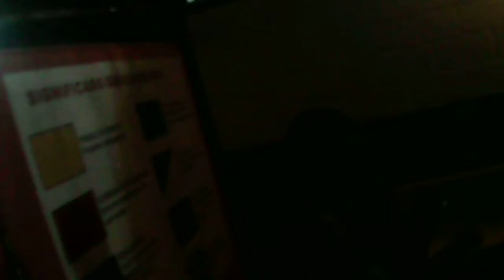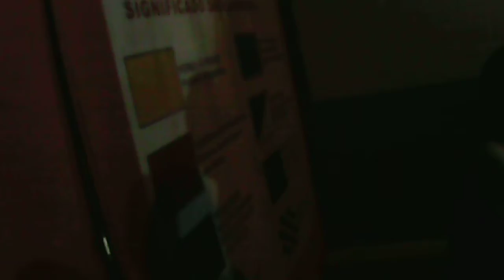Ferrari Kart - Noite - 09/01/2015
Detalhes da corrida:
- Sem noção da menina rodou na curva e me bateu:19:05 min.
- Sem noção rodou o kart e tive que bater nos pneus: 20:40 min.
- Marcelo como sempre discutindo com retardatário que bateu nele.